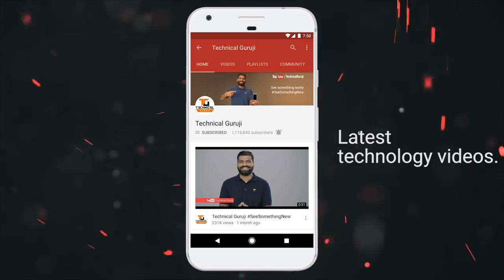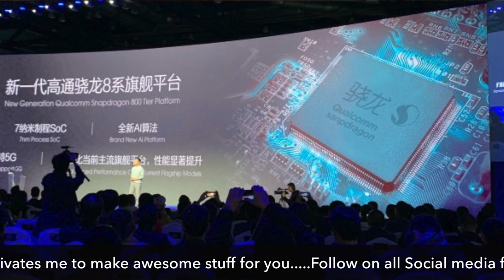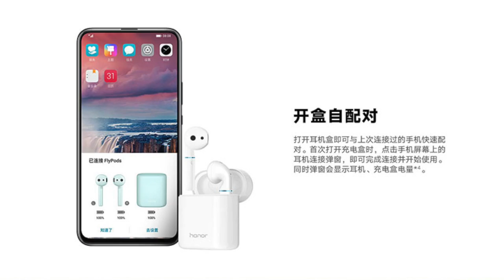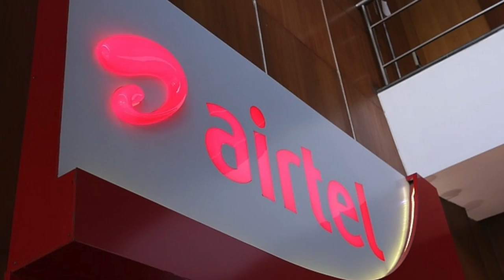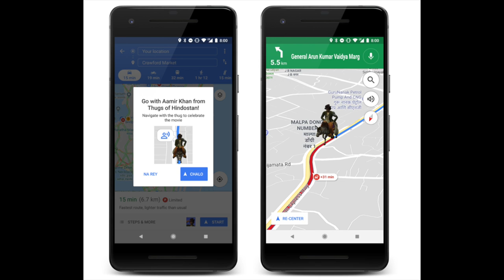Tech Talks #649 - Flexible Phone Launched, AirTel 4G, Whatsapp Decryption, Google Maps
Namaskaar Dosto, Tech Talks ke is Episode mein maine aapse kuch interesting Tech News Share ki hai jaise Lenovo Z5 Pro, OnePlus 6T Guiness World Record, Honor Magic 2, Whatsapp Decryption, Poco F1 Do The Math, iOS12.1 Update aur bahut kuch. Mujhe umeed hai ki yeh video aapko pasand aayega.